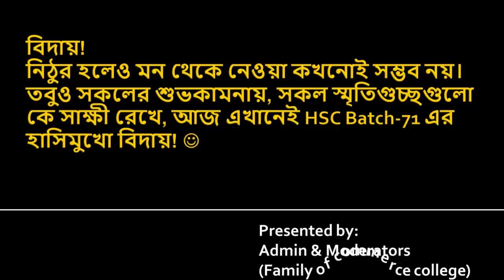Theme Song,Batch71,Govt College Of Commerce,Chittagong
This is the official theme  song of Batch 71 of Govt.College of Commerce,Chittagong.